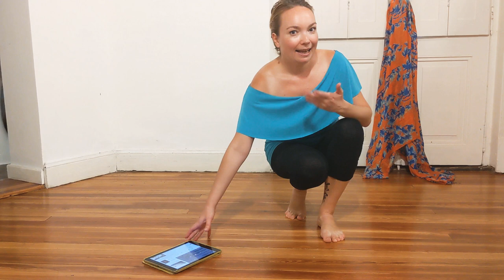Chacarera Tutorial Class 1 "Prep Basic Step" 💥 with Kristina Ivanova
Music for practicing at home - Play along drums Chacarera 80 bpm :: Ritmo Para Tocar Chacarera 80 bpm YouTube